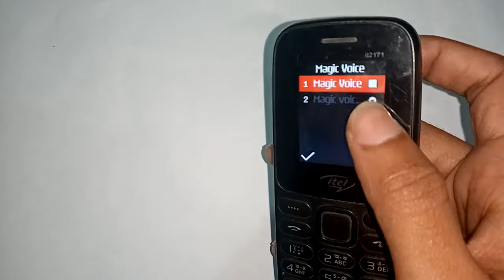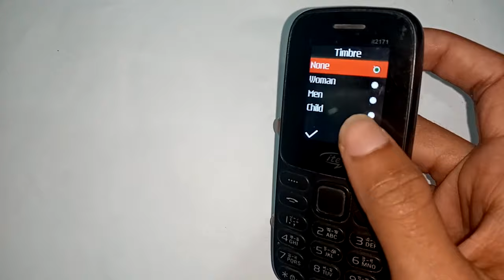itel it2171 voice change settings